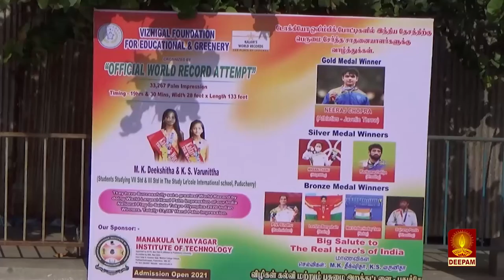பள்ளி மாணவிகள் கைரேகை மூலம் மூவண்ண இந்திய தேசிய கொடியை தீட்டும் சாதனை நிகழ்ச்சி நடைபெற்றது.